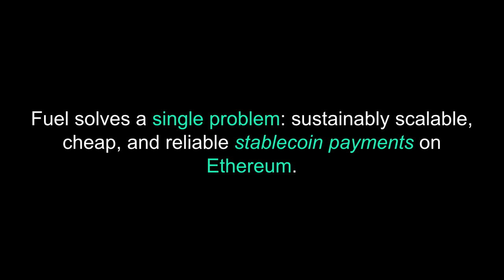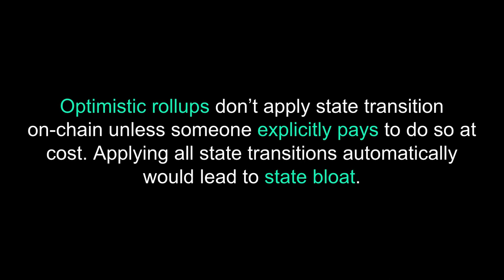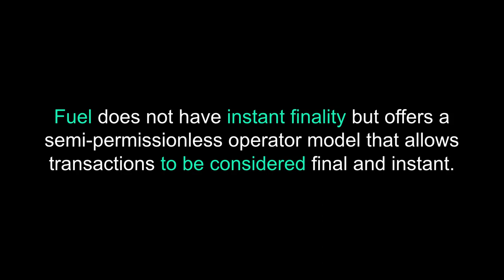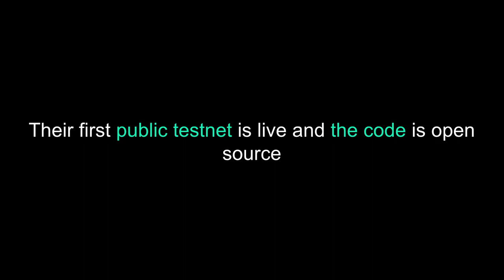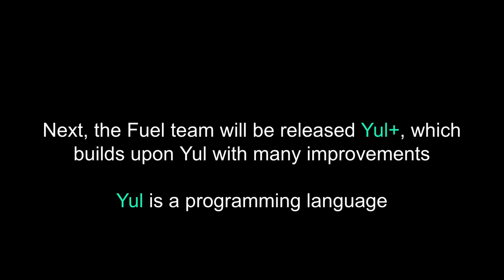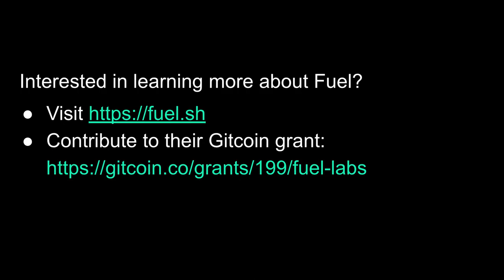What is Fuel?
Fuel uses optimistic rollups to scale Ethereum.